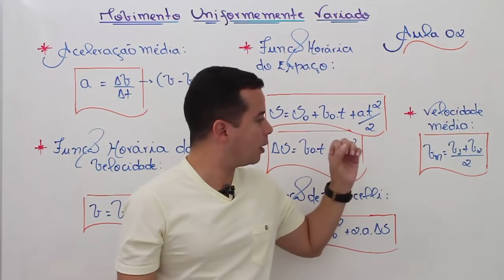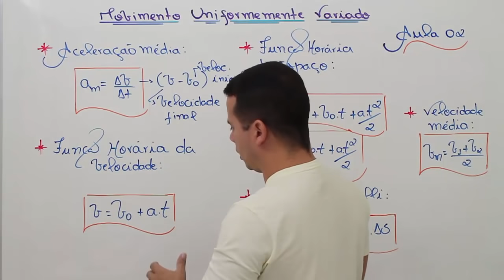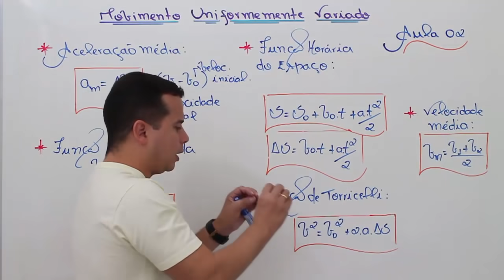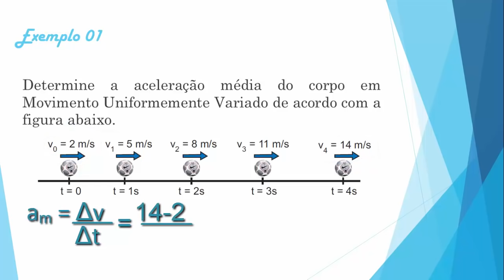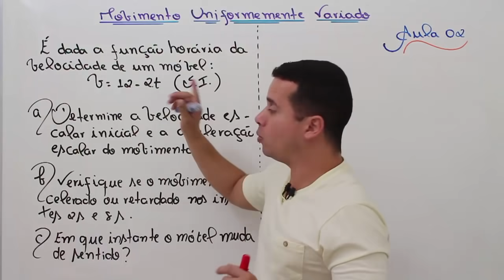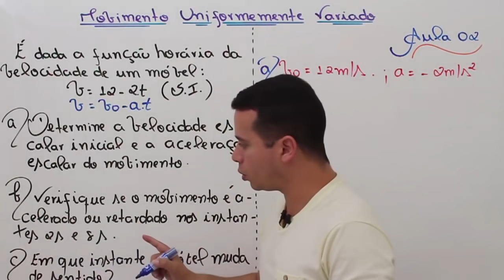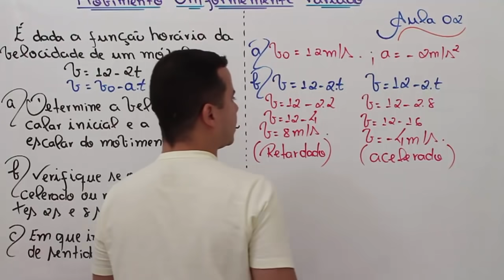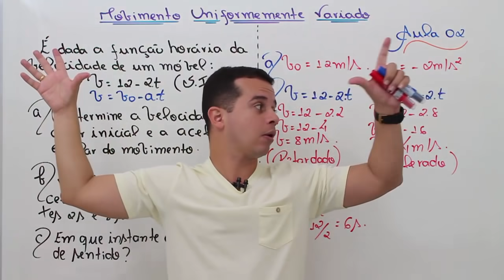Movimento Uniformemente Variado (Fórmulas e Exemplos)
Nesse vídeo irie dar sequência ao Estudo do Movimento Uniformemente Variado - MUV (ou Movimento Retilíneo Uniformemente Variado - MRUV) mostrando algumas fórmulas e resolvendo alguns exemplos clássicos sobre essa matéria.

: D

Grande abraço e bons estudos a todos.

Exemplo 1:
Determine a aceleração média do corpo em MUV de acordo com a figura abaixo.

Exemplo 2:
Caçador nato, o guepardo é uma espécie de mamífero que reforça a tese de que os animais predadores estão entre os bichos mais velozes da natureza. Afinal, a velocidade é essencial para os que caçam outras espécies em busca de alimentação. O guepardo é capaz de, saindo do repouso e correndo em linha reta, chegar à velocidade de 72km/h, em apenas 2 segundos, o que nos permite concluir, em tal situação, ser sua aceleração escalar média, em m/s², igual a:

Exemplo 3:
É dada a função horária da velocidade de um móvel :
Determine a velocidade escalar inicial e a aceleração escalar do movimento.